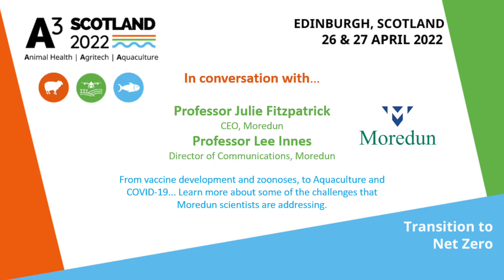A3 Scotland 2022 - Welcome to Moredun!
We're delighted to host the A3 Scotland 2022 conference in April. Watch this video to learn a little bit about the Moredun Foundation and its 100 years of research and education. Registration